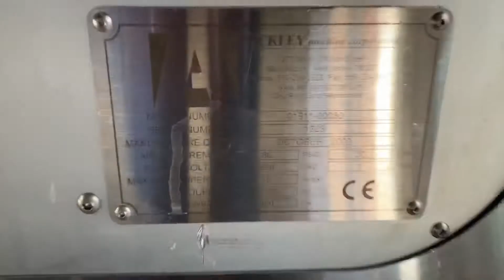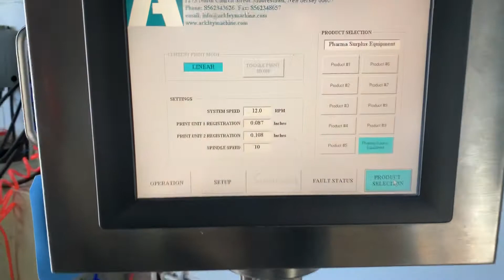Tablet Printer ACKLEY MACHINE CORP Output: Up To 100,000 Capsule/ tablet Softgel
: Tablet Printer ACKLEY MACHINE CORP Output: Up To 100,000 Capsule/ tablet Softgel Per Hour; Up To 60,000 Caplets Single Or Double Side Per Hour; Up To 150,000 Tablets Single Or Double Side Per Hour. On Wheels. Stainless Steel Construction. Equipped With: Servo Motors.. Bulk Hopper Offset Roller Design Roller (Rotorgravure Cylinder) Spindles. Side Guard.